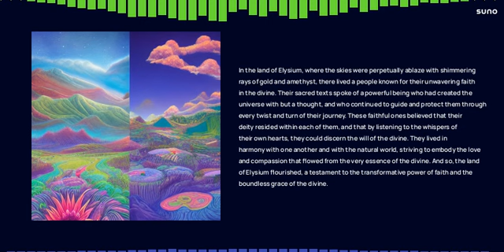SUNO AI Bark "Elysium"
First test SUNO AI to generate something out of text.